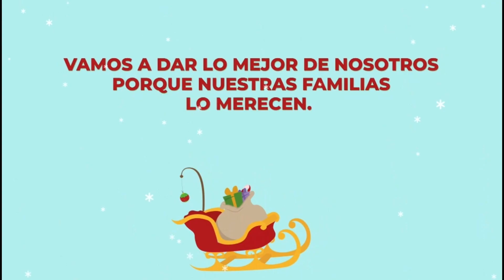Actualización de la NBA y Xolos Femenil debuta en Clausura 2024 - Zona Sport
Actualización de la NBA, además, Xolos Femenil debuta en Clausura 2024